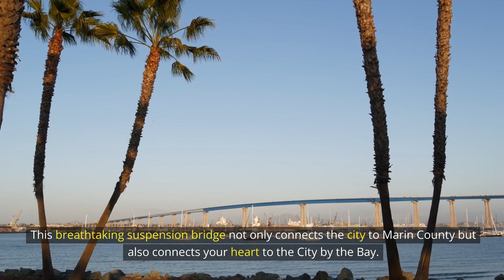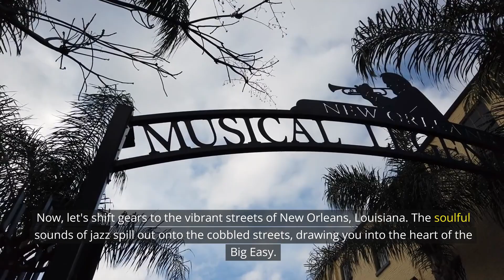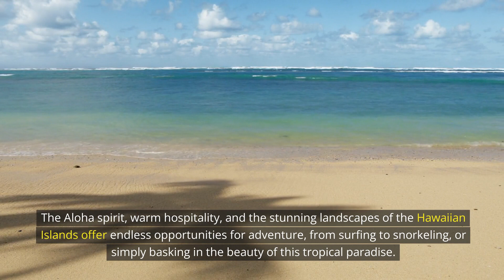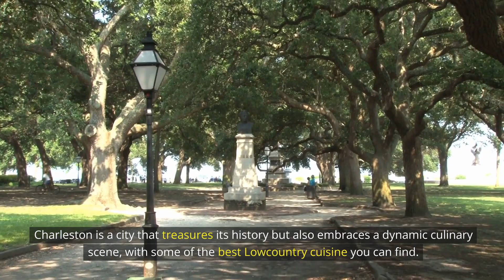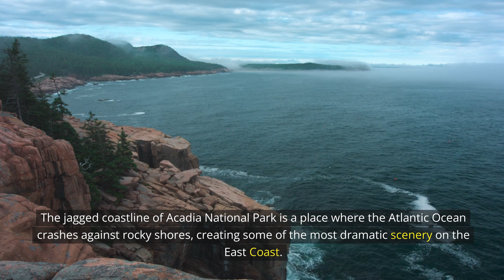25 Best Places to Visit in the USA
Welcome to a thrilling journey across the United States in our latest video, "25 Best Places to Visit in the USA." If you're planning your next American adventure or just curious about the top travel destinations in the USA, you're in for a treat. In this comprehensive USA travel guide, we'll take you through the most captivating cities, scenic wonders, and historic sites that this vast and diverse country has to offer. Whether you're a seasoned traveler looking for the latest travel trends or a newbie exploring where to travel in 2023, this video is your one-stop source for an exciting journey through the USA's incredible geography and fascinating country facts. Join us as we count down the top 25 places you must visit in the United States, revealing amazing and interesting facts along the way. So pack your bags, grab your camera, and get ready to embark on an unforgettable vacation with WorldQuest.

From the iconic urban landscapes to the hidden gems, this video will guide you through the USA's must-see destinations. Discover the rich history of the country, explore the natural wonders, and immerse yourself in the unique culture of each place. The "25 Best Places to Visit in the USA" is your ultimate travel channel to the United States, providing you with a comprehensive list of the top 10 cities to visit and the top 20 destinations you shouldn't miss. Don't miss out on this incredible journey to uncover the best the USA has to offer.
Here we have linked you some suitable products for you:

🔔 USA Travel Guide
Welcome to World Quest. We give you advice on how to travel the world, take you to the most beautiful places with amazing landmarks and natural wonders, and let you explore various nations from the comfort of your home. You can learn all the crucial details about having a fantastic vacation right here.